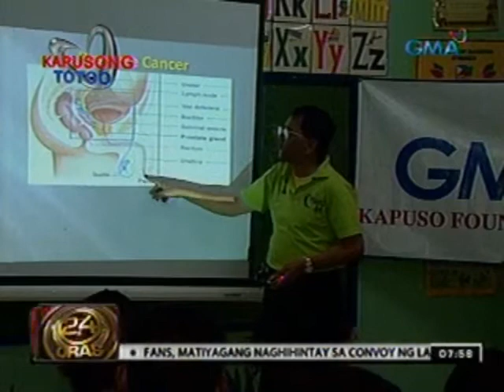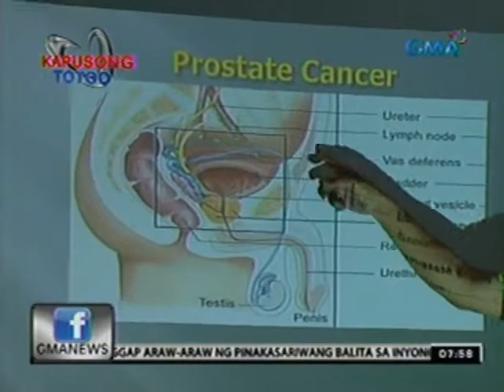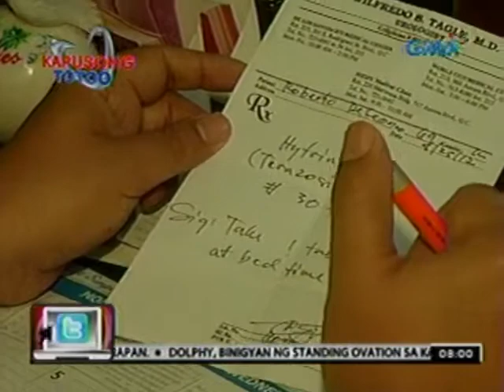24 Oras: Libreng prostate cancer screening, handog ng GMAKF sa mga kapusong lalaki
24 Oras is GMA Network's flagship

6:30 PM (PHL Time) and on

weekends at 5:30 PM. For more

videos from 24 Oras, visit